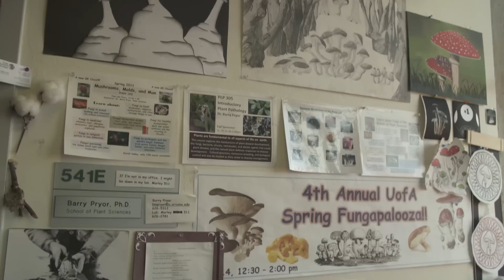Expanding the Palate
An increasing number of people are looking for a “connection to the land” and one method that doesn’t require a lot of territory or money is gaining popularity. Residents in Arizona are experimenting with growing mushrooms in controlled environments. University of Arizona plant pathologist Barry Pryor is conducting research about the edible fungi as part of cooperative effort between different groups including the Arizona Department of Agriculture, the Arizona Mushroom Growers Association and UA’s student group, MycoCats.  Pryor says residents should educate themselves about mushrooms before eating them, especially when picking them in the wild to avoid dangerous varieties.

Producer:  Tony Paniagua
Videographer: Bob Lindberg
Editor: Bob Lindberg  / Steve Bayless